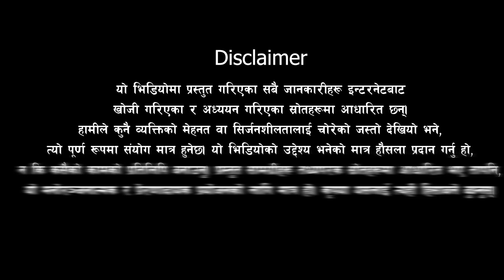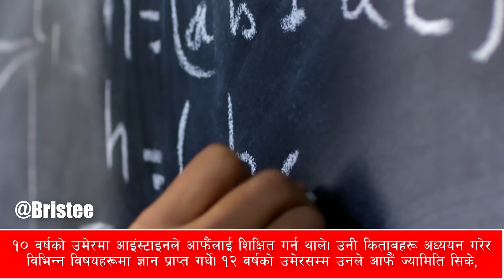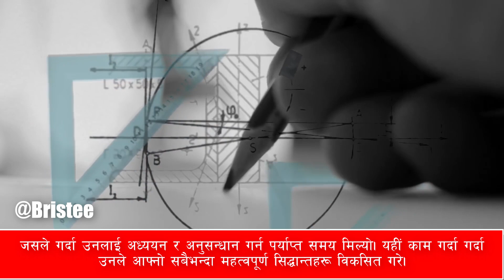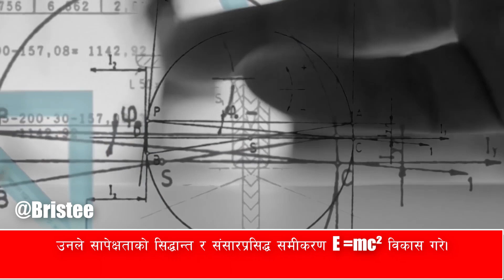अल्बर्ट आइंस्टाइन: असफलताबाट विश्वकै महान वैज्ञानिक बन्ने यात्रा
अल्बर्ट आइंस्टाइन, २०औं शताब्दीका महान भौतिकशास्त्री, जसले विज्ञानको क्षेत्रमा क्रान्तिकारी परिवर्तन गरे। यो भिडियोमा हामीले उनको बाल्यकाल, संघर्ष, असफलता, र अन्ततः विश्वकै सबैभन्दा प्रभावशाली वैज्ञानिक बन्ने प्रेरणादायी यात्रा प्रस्तुत गरेका छौं। आइंस्टाइनको जीवनकथा केवल विज्ञानमा मात्र सीमित थिएन, उनले दर्शनशास्त्र र मानवतावादमा पनि गहिरो योगदान पुर्याए।
हामीलाई आशा छ कि यस भिडियोले तपाईंलाई आफ्ना सपनाहरू पछ्याउन र सफलतामा पुग्न प्रेरित गर्नेछ। सफलताका लागि कहिल्यै हार नमान्नुहोस्!
आइंस्टाइनका प्रेरक विचार र सिद्धान्तहरू जान्नका लागि भिडियो पुरै हेर्नुहोस्।